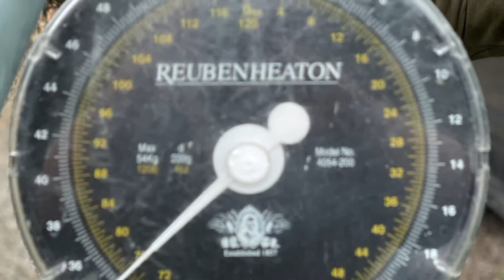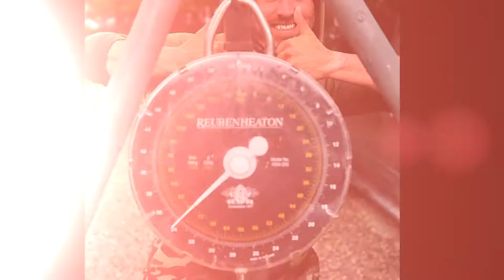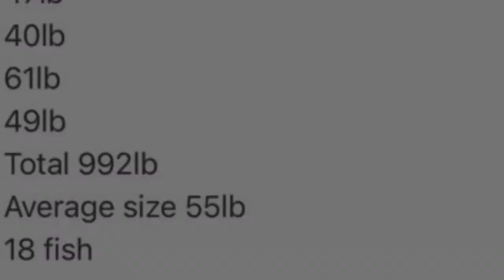Carp fishing in France Chanteboeuf, monster carp, over 1 ton of carp landed.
My first ever attempt at putting together a short selection of clips so sorry if it’s a bit rough...
This was the first time I ever Chante Boeuf and hopefully you can see from the pics it’s an amazing venue with so truly massive carp 🐳
Between my friend an me we had over 2000lb of carp (literally an actual ton) before we set of for a lake in the french alps for 10 days, I will hopefully get the second part of this video done soon and upload that too.